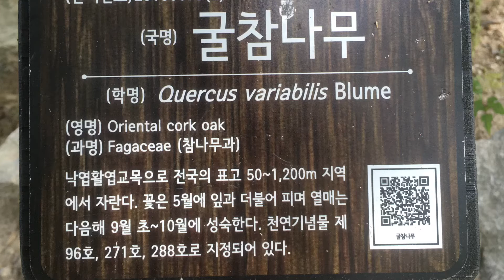8/4. 굴참나무, 상수리나무, 갈참나무, 밤나무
Smooth and  Cool  3:58'
굴참, 상수리= 잎끝에 침이 있다.  (백색, 또는 갈색 침)
굴참나무= 잎 뒷면= 카키색 또는 은백색
상수리  =   잎 뒷면=  초록색
갈참, 졸참 = 잎자루가 있다.  (  Cf. 떡갈,신갈= 잎자루가 없다. )
갈참나무= 잎에 물결모양의  둔한 톱니가 있다.
졸참=  잎에  날카로운 톱니가  있다.
밤나무 =  상수리,굴참나무 잎처럼  침이 있다. 잎끝의 침은 엽록소를 가졌다. 녹색침.  이다.

추천  :     하루 몇개씩 먹으면 불로초가 따로없다~장수보약!!